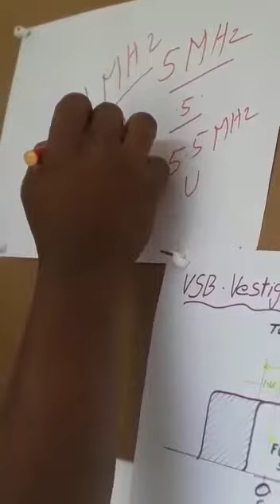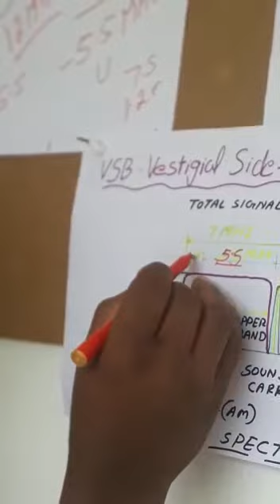Vestigial side-band transmission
By Joy N.C